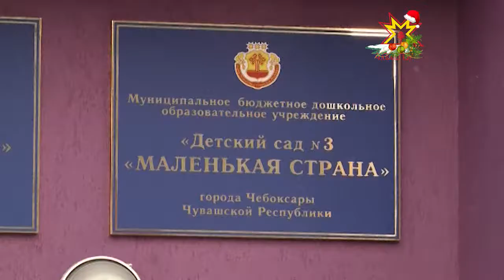Çĕнĕ ача сачĕсем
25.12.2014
Çĕнĕ çул умĕн пĕчĕк ачаллă ашшĕ-амăшĕ валли çĕнĕ садиксем уçăлни - пысăк парне. Кăçал республикăра 15 ача сачĕ хута яма палăртнă.